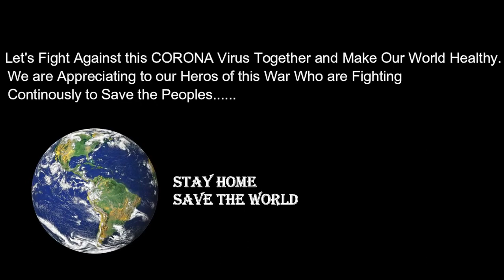COVID-19 Corona Virus 21 Days Lockdown